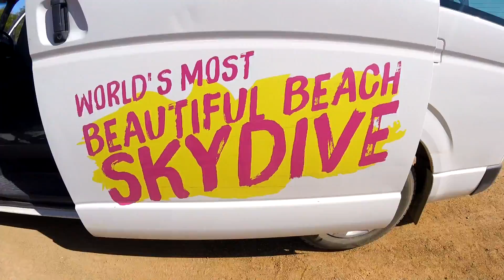Tandem Skydiving Video - Skydive Jurien Bay - Swatisha Patel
Tandem Skydiving Video - Skydive Jurien Bay - Book your skydive - Swatisha Patel